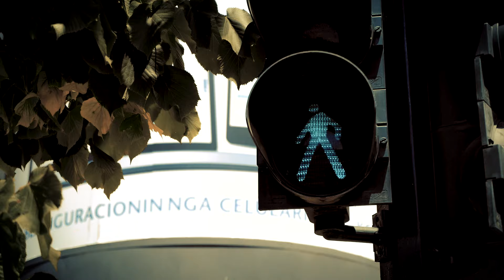Koha për të Folur - Së Shpejti në TV 7